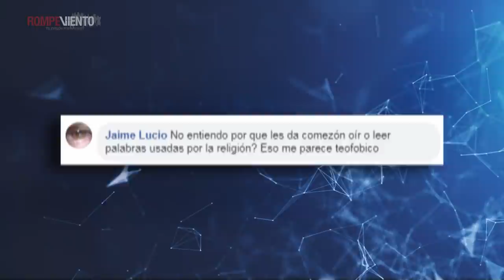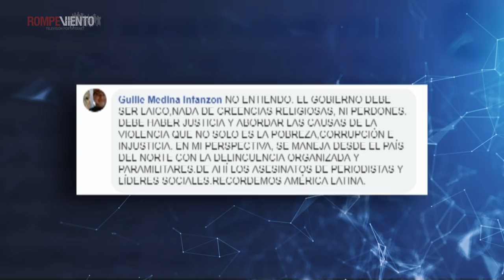Caso Lydia Cacho: ¿del perdón a la justicia? - Video Opinión David Peña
Después de 13 años, Lydia Cacho y su defensa lograron una orden de captura contra Mario Marín, exgobernador de Puebla, y el empresario Kamel Nacif por su responsabildad en la tortura contra la periodista. Esto sin duda es un parteaguas para que este tipo de delitos no queden sólo en el "perdón" o el "arrepentimiento" sino que deben ser investigados y sancionados.